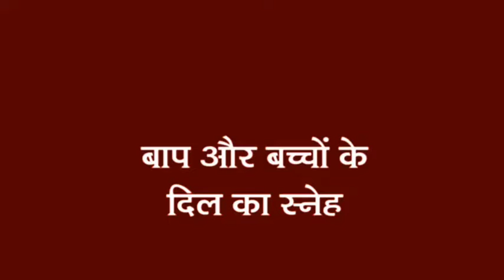बाप और बच्चों के दिल का स्नेह..। गुलज़ार दादीजी ।